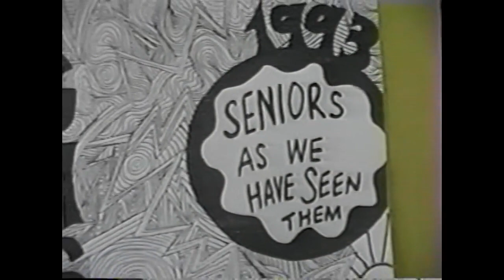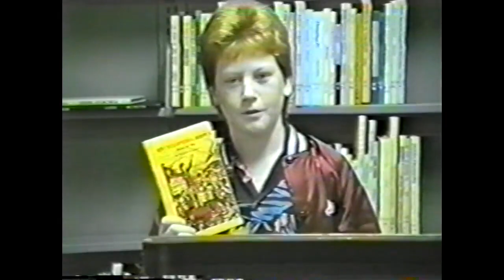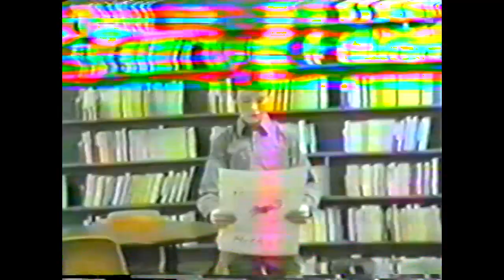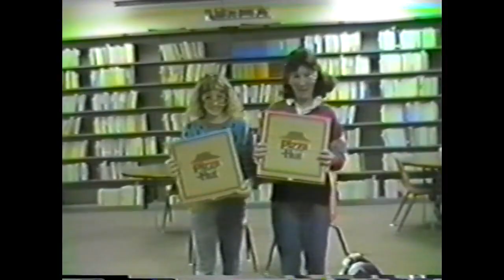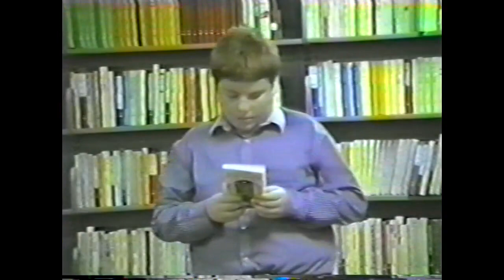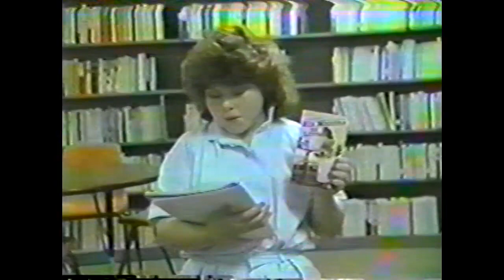Glencoe High School Class of 1993